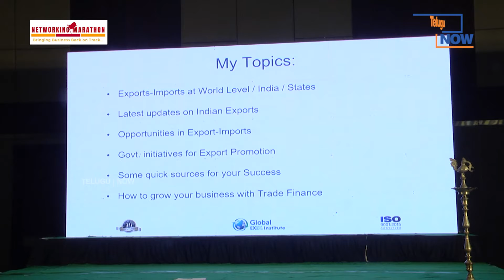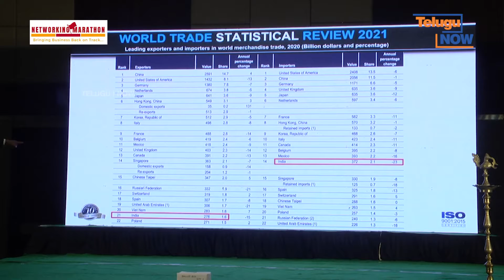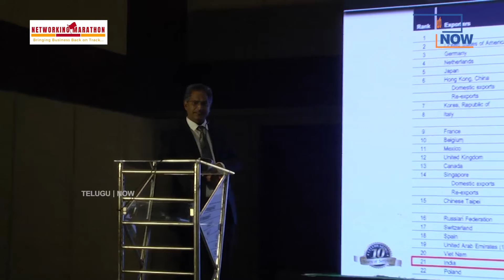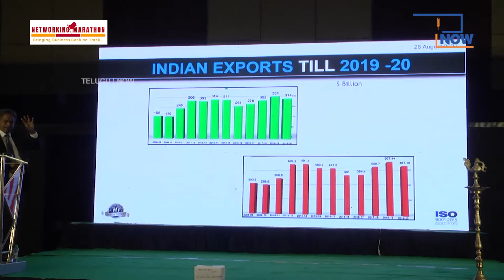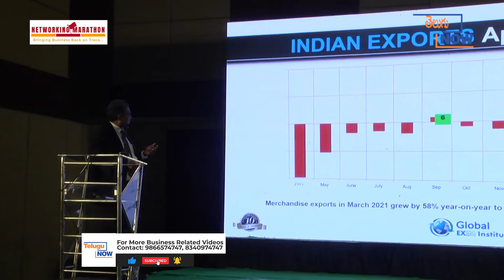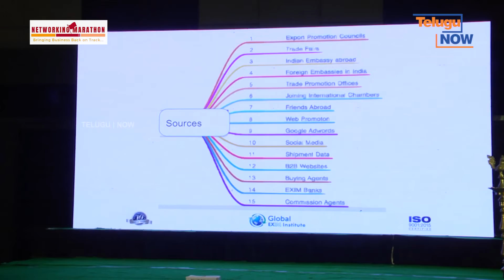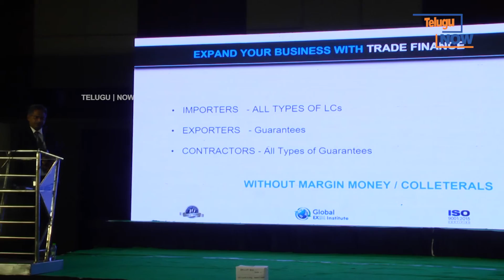భారత్ నుంచి ఎగుమతులు ఎలా ఉన్నాయంటే? || Networking Marathon 2021 || Telugu Now